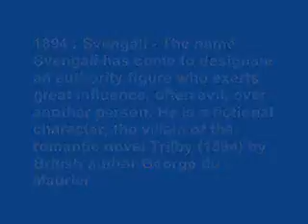Hypnosis training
Hypnosis tips form the video library of the American school of Hypnosis.  For more videos or a FREE online course brochure go